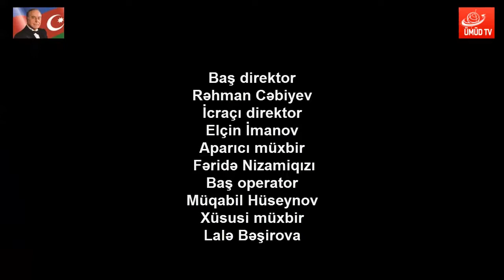Millət vəkili Qənirə Paşayeva Mehmet Nuri Parmaksızın yaradıcılıq gecəsində...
/Ümüd Teleradyo Yayım Şirkəti/
Ümüd Televiziyasının təqdimatında...
Türkiyə Respublikasinin tanınmış ədibi, İLESAM başqanı Mehmet Nuri Parmaksızın yaradıcılıq gecesi oldu. Tedbirde Milli Meclisin uzvu, millet vekili  Qenire Pasayeva, taninmis ziyalilar, taninmis elm ve senet adamlari, hemcinin mediya numayendeleri  istirak etdiler.  Qenire Pasayeva ve taninmis similar Mehmet Nuri haqqinda fikrlerini bolusdukden sonra hediyelerini teqdim etdiler.  Daha sonara Mehmet Nuri tedbir istirakcilarina minnetdarliq ifade ederek xos tehzuratlarini tedbir istirakcilari ile bolusdu. Qeyd edek ki tedbiri giris sozu ile acan millet vekili Qenire Pasayeva Mehmet Nurinin yaradicilixi ile baxli fikirlerini bele ifade etdi.
Tedbir taninmis saz ifacilarinin ve  muxennilerin ifalari ile davam etdirildi.  Musiqicilerin her biri ozunemexsus ifalari ile tedbire xususi reng qatdilar. Daha sonara Mehmet Nuri  tedbir istirakcilarina xatire olaraq  kitablarini teqdim etdi.
Tedbirin sonunda  millet vekili Qenire Pasayeva ve Elza Seyidcahan Umud televiziyasina musahibe verdiler.